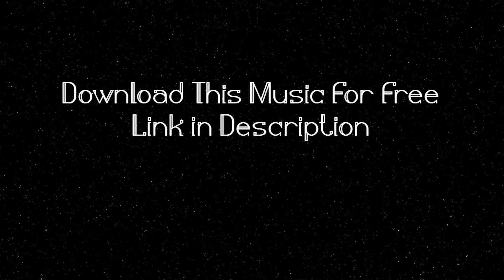NoWay3 / Cinematic / Comedy / vgm (Vlog No Copyright Music)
Audio Library Double Plus is the most secure YouTube channel committed to advance video blog no copyright music, sovereignty free music and innovative hall music for content makers.

  You are free to use  NoWay3  music track (even for commercial purposes), but you must include the following in your video description (copy & paste):

   Track description:  Cute cinematic music by PeriTune suitable for funny scenes for video games.

Moods:  Humorous, Funny, Adventurous, Sneaky, Spy